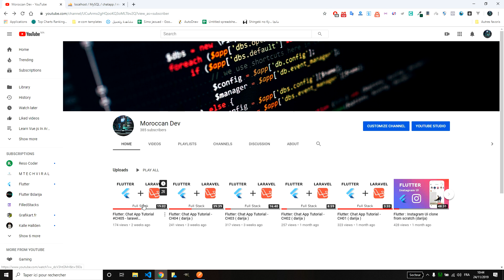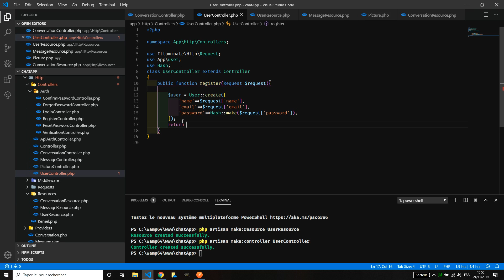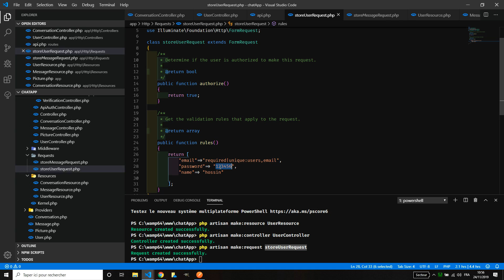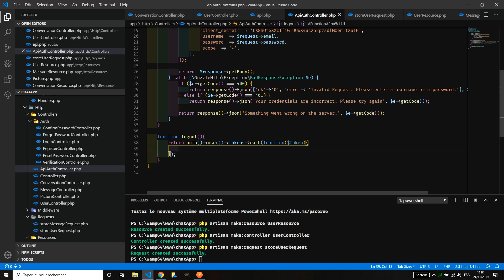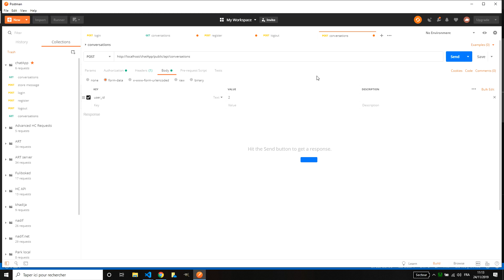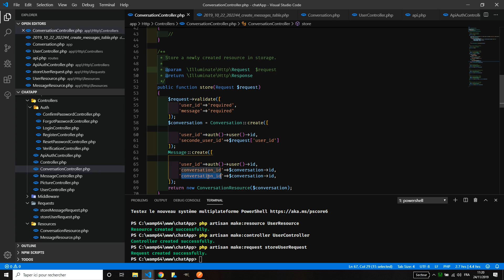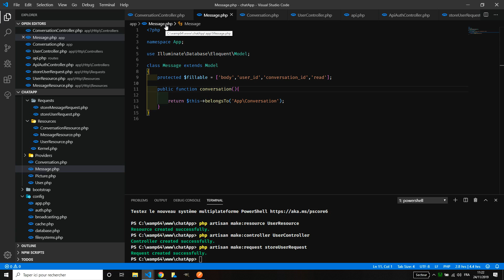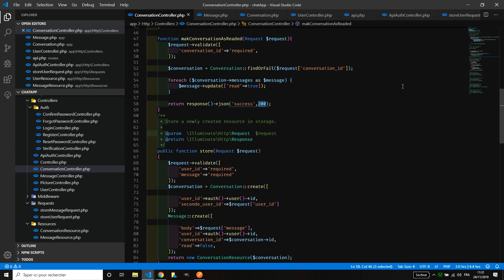Flutter: Chat App Tutorial CH06 - laravel api register user / logout / conversation ( darija )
This video is chapter 6 of the complete Chat App Tutorial.